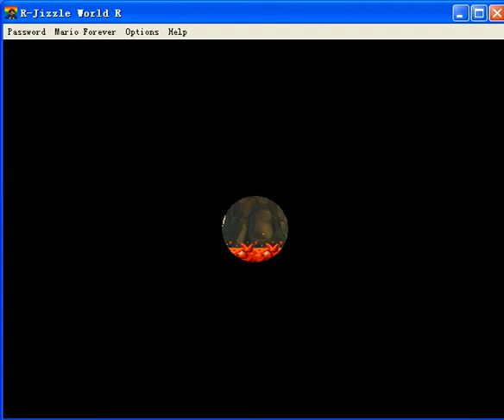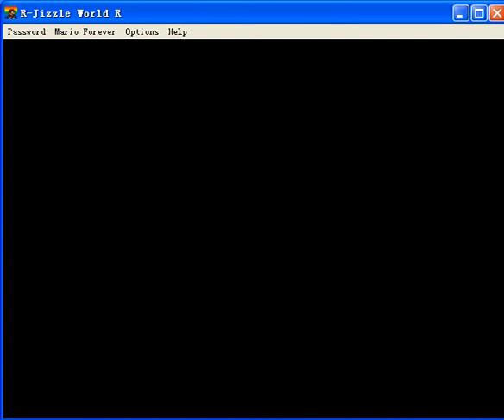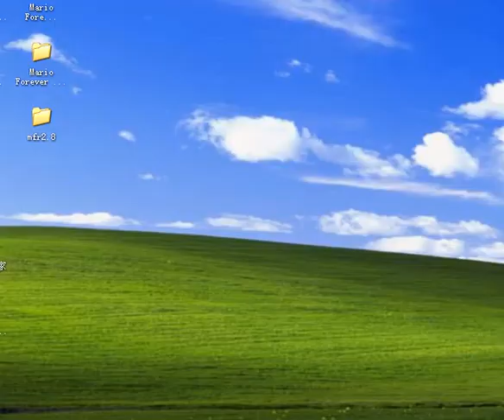World R by R-Jizzle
The game continued normally after R-3 this time.